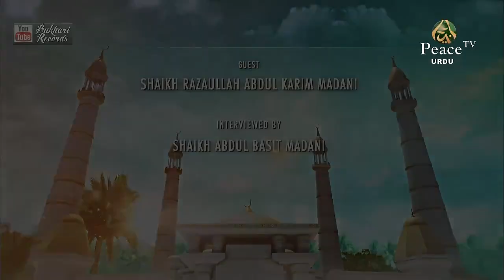INKAR E HADEES Ep 17 RAZAULLAH ABDUL KAREEM MADANI